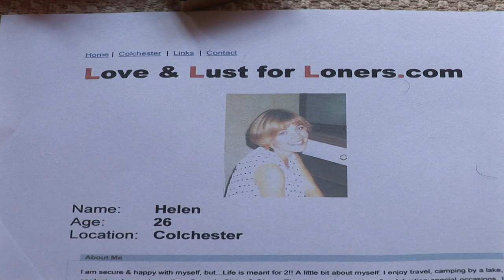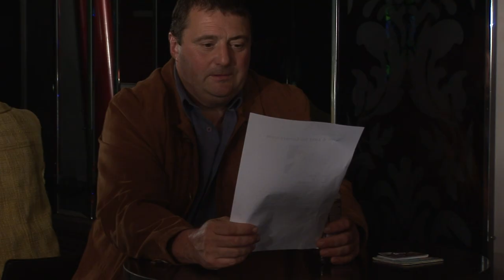First Date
'First Date' is a film about a middle aged man struggling to find love.